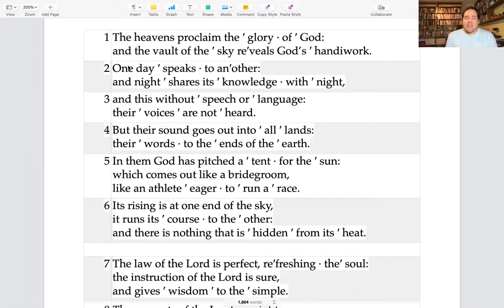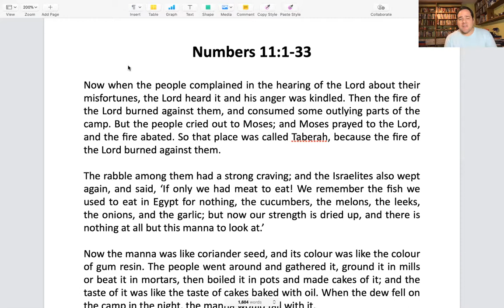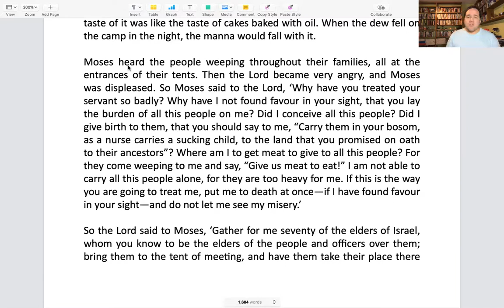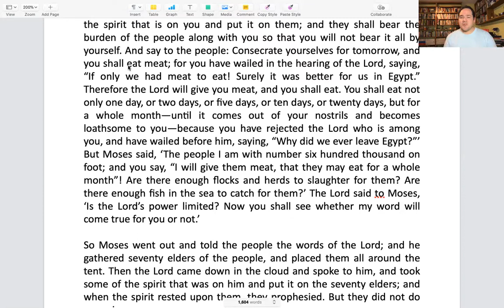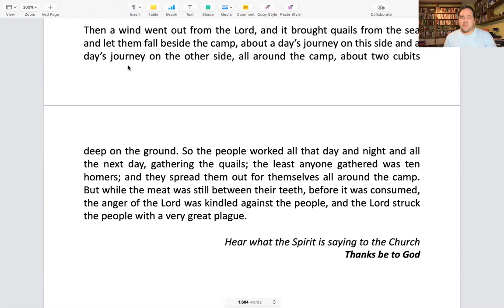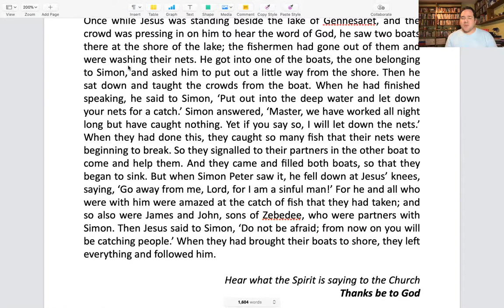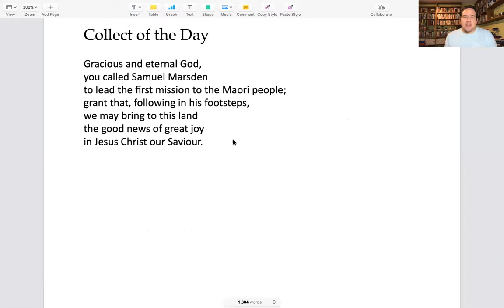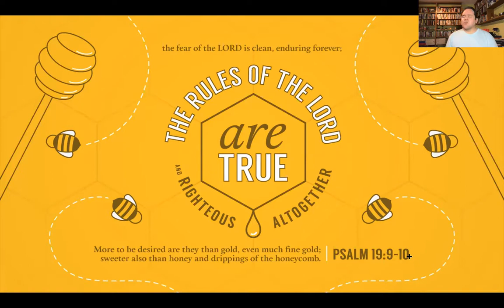Daily Office - Tuesday 12th May (Samuel Marsden)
p56 - Apostles' Creed
p69 - Tuesday Morning Prayer
p216 - Psalm 19